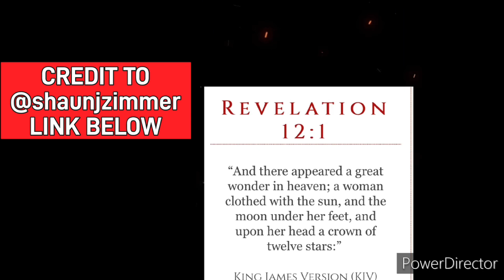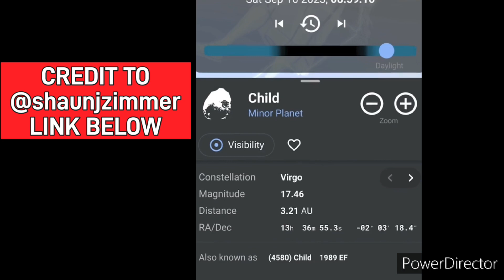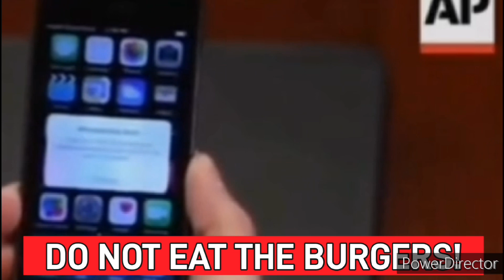WHERE ARE FETTERMAN'S TATTOOS????